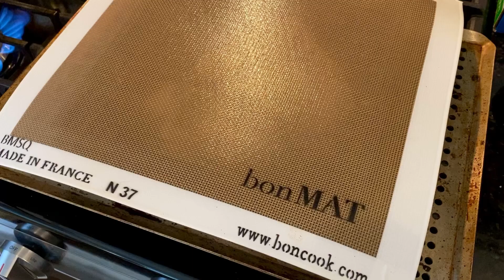🍋Lemon Dill Oven-baked Salmon🌱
This Baked Lemon Dill Salmon is so delicious. It is the perfect when you don't want your entire house smelling like fish :)
✔️𝑰𝒏𝒈𝒓𝒆𝒅𝒊𝒆𝒏𝒕𝒔 |⁠
1/2 lemon (Thinly Sliced)
8 oz (225 g) salmon filets
1 Tbsp (15 g) Meyer Lemon Oil
1 Tbsp (0.4 g) Fresh Dill and Lemon Herb Blend
fresh dill stems
Lavender Salt + Pepper Mill (Season to Taste)
👩🏻‍🍳𝑬𝒒𝒖𝒊𝒑𝒎𝒆𝒏𝒕 | ⁠
📌Square Flexipat® Mold
Happy Baking👩🏻‍🍳A BIG 𝙏𝙃𝘼𝙉𝙆 𝙔𝙊𝙐 to @theboncook for this delicious recipe!